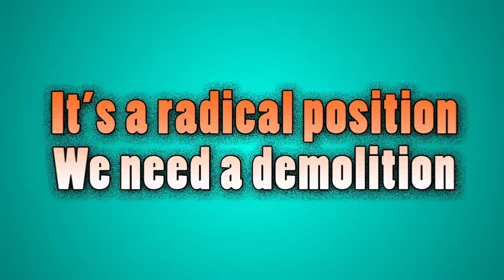Demolition (Lyric Video) | Kidz Under Construction